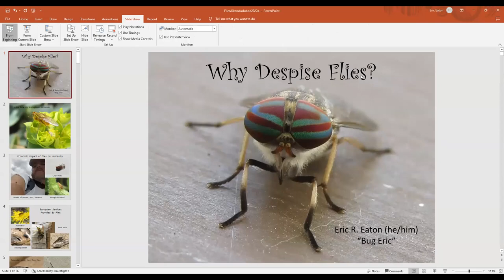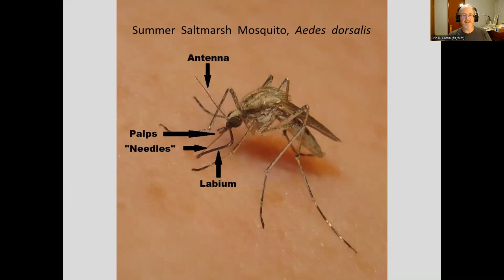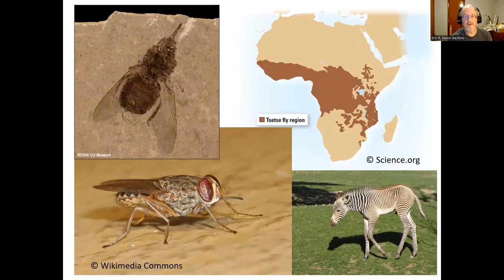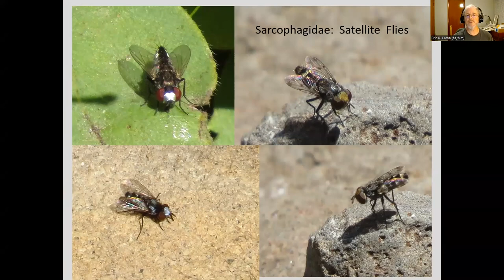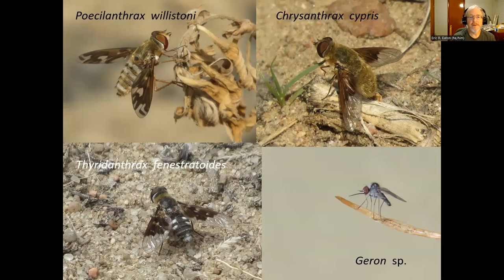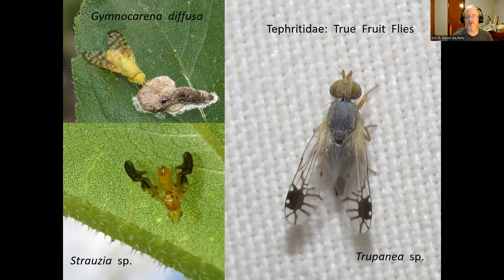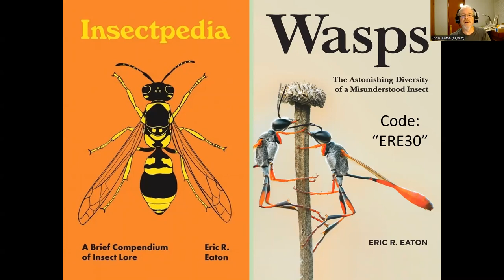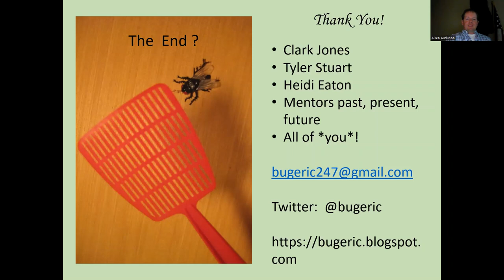Aiken Monthly Meeting September 21, 2022. Eric Eaton: Why Despise Flies?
Why despise flies? Flies are the insects we love to hate. From mosquitoes that suck our blood to the pesky “fruit flies” in the kitchen, they are loathed as a nuisance or a downright menace. It may come as a surprise to learn how much good flies do for us and for the planet. Do you love “Death by Chocolate?” You can thank a tropical fly for pollinating cacao. Come take a listen and find out what remarkable flies are to be found here in Colorado. Several have special relationships to birds, though not necessarily in a good way. Put on your insect repellent and join us, won’t you?